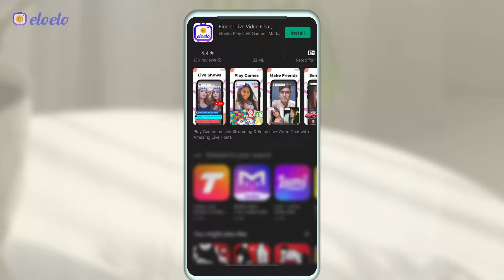Eloelo - India Ka Live Adda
For More LIVE entertainment